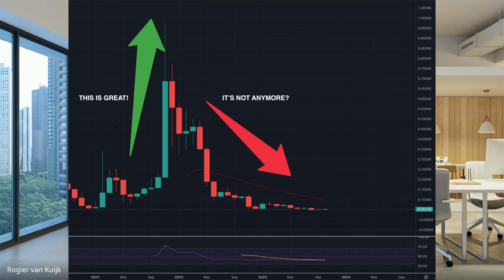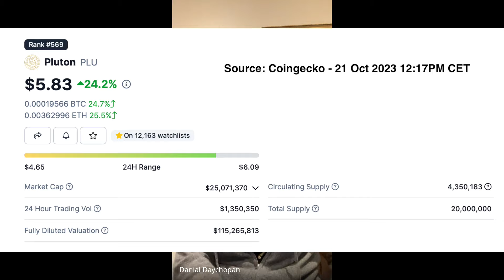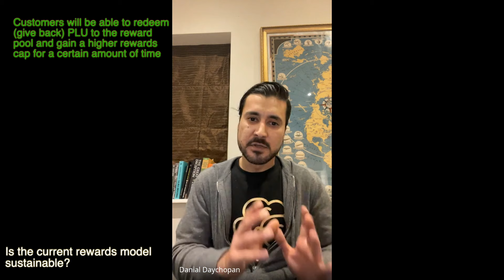PLUTUS - The past, present and the future - A conversation with Danial Daychopan, CEO of Plutus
Plutus is a financial technology (fintech) company, operating from the UK. Their goal is to bring crypto to the masses through a crypto rewards program. You simply receive crypto rewards when spending money. The limitation of the amount of free rewards differ per subscription type and if/how many $PLU you hold.

The Plutus whitepaper was published late December 2015 and now, 8 years later, Plutus achieved over a hundred thousand customers and is now scaling towards one million customers.

Scaling your business is challenging, and in this case, how does Plutus ensure the longlivety of the rewards system. With twenty million tokens as a fixed supply, when the supply runs out of the rewards pool, the era of this reward system ends.

During this conversation with Danial Daychopan, CEO and co-founder of Plutus, I dive into multiple subjects related to the current state and the future of Plutus moving forward. The sole purpose is to gain more insight, get direct insight from the CEO and share this with anyone who is interested in a crypto rewards program.

Start earning free crypto rewards while you spend and temporarily get $15 worth of PLU for free when registering here:
(the page might show 10, as the page is static and this offer is temporarily).

When interested in Curve, I also recorded an English video about this.

00:00 Intro
01:40 When Apple pay / Google pay?
04:59 Scaling the business
08:12 Rewards program changes
09:45 Critical success factors
11:10 When PlutusSwap
13:47 Purchased PLU through PlutusDEX
14:39 Future PlutusSwap
18:05 When USA?
21:24 Sustainability tokenomics
26:50 Business partners redeeming PLU
31:31 About instant PLU withdrawal
32:50 Customer support and wrap-up

Take note! Do your own research before investing into anything. There are risks in investing, you can lose your money. Don't invest with money that you can't afford to lose.